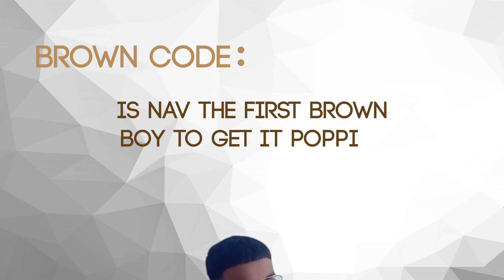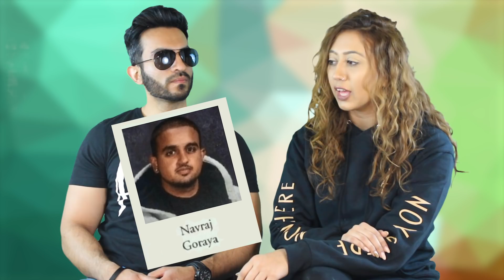Biodata, Nav & Uncle Dance | Ep. 4 Brown Code SZN 3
Welcome back to BrownCode! In the fourth episode of Season 3, participants answer
• What is biodata?
• Is Nav the first brown boy to get it poppin?
• What is your crazy uncle's go-to dance move?
• How are you expected to look/dress in our culture?

This season is dedicated to all the diverse women who are truly the backbone of our communities. We are also proud to include many more participants from all different nationalities, religions, and careers within the diaspora. We encourage you to listen, laugh, and learn with an open mind. Enjoy :)

Presented by RwnlPwnl in collaboration with Brown Girl Magazine
Produced by Alif Theory
Editing/Art Direction/Music by Faras Aamir
Nav Song: Produced By Josh Petruccio
Dance Song: Produced By Tokyo Tav

All other music streaming services: @RwnlPwnl

RwnlPwnl | Alif Theory